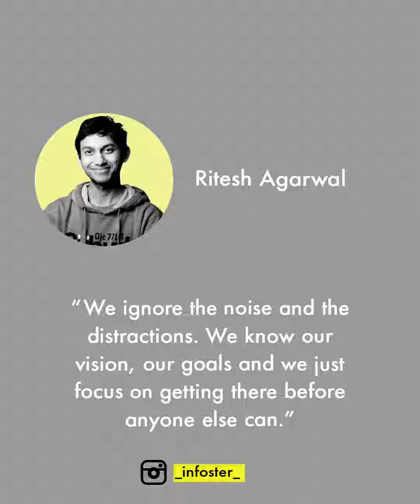Message for students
Do people judge or treat you condescendingly based on your exam results?